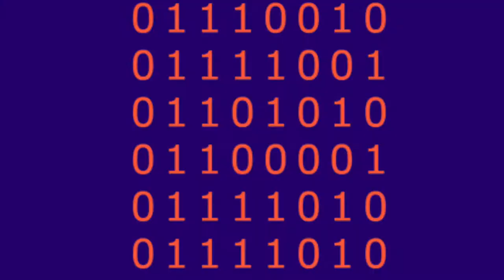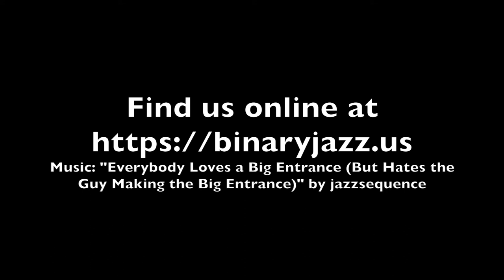Binary Jazz - Episode 100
Associated Science Memorandom Record? Autonomous Servants Make Requests? Appalachian Sculpture Making Regalia? What is ASMR and why does it give us tingly feelings when we talk about it? Also, Lincoln vs. McCartney, pineapples, raisins and other dangerous fruit, and the Spice Girls.